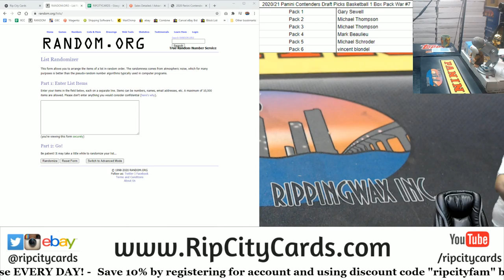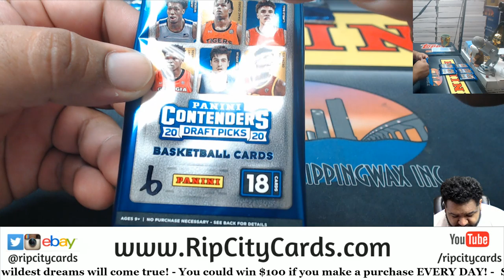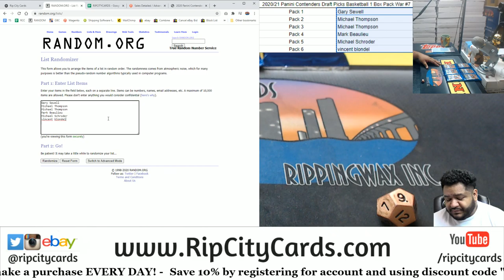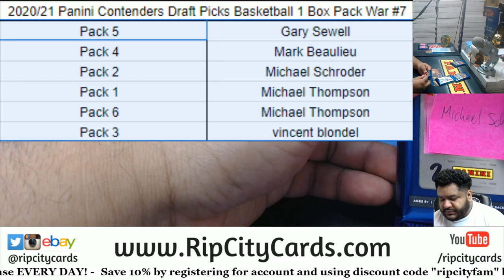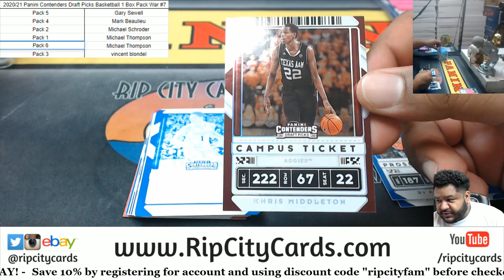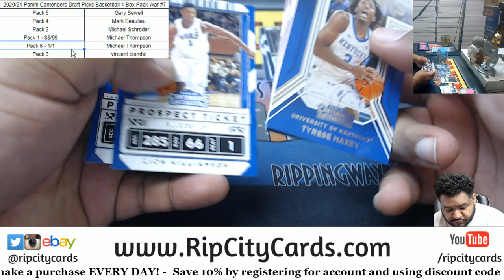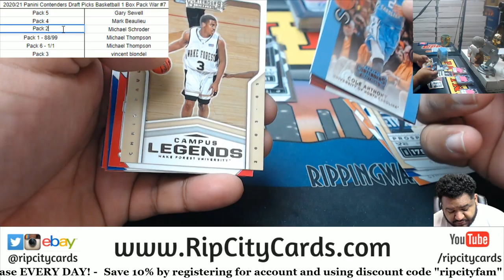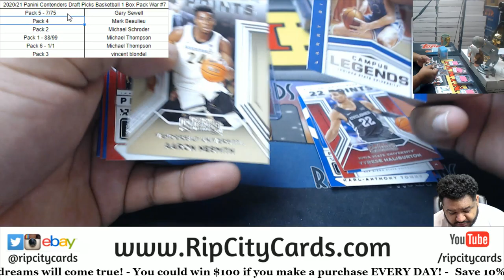2020 Panini Contenders Baseball 1 Box Pack War #2